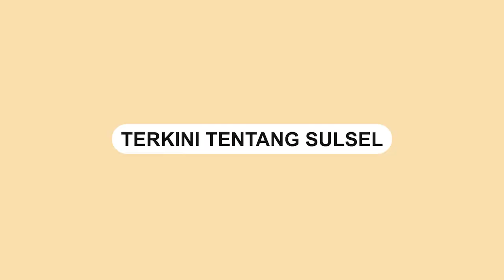Kebakaran di Pasar Sentral Masamba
Kebakaran terjadi di pasar sentral Masamba, Kabupaten Luwu Utara, Jumat (10/2).

Insiden tersebut nyaris meludeskan ruko bagian timur pasar sentral Masamba.

Petugas pemadam kebakaran dengan sigap menjinakan api.

Belum diketahui penyebab kebakaran di salah satu ruko tersebut.

Video terkini dan terbaru..